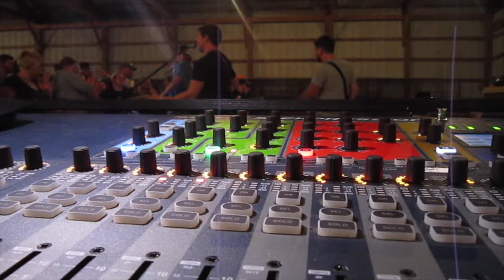Pat Cooper- "Burn" @ Knoxville Nationals 2016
Pat Cooper performing live in Knoxville, IA for the 56th annual Knoxville Nationals! Experience the big pre-race concert and epic post race barn party!

Film by Knoxville Raceway / Dylan Schiebel @db3imaging and @DSStudiosLLC